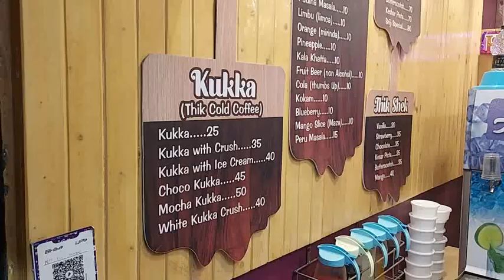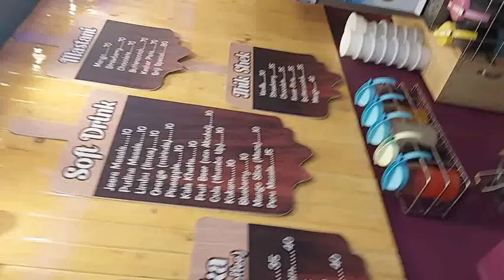ADI'S CAFE PUNE|CHAKAN|SHREEEJI'S ICECREAM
ADISCAFE PUNE CHAKAN SHREEJIICECREAM 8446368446- Yogesh Shinde (Owner Of Adi's Cafe/Shreeji Ice cream. Adress- Chakan Nagar Parishad building, Shreeji Ice Cream/Adi's Cafe. Speciality Of Adi's Cafe, What Punekar's Should Try Here? 1- Kukka(Thick Cold Coffee). 2-Mango Mastani. 3-American Nuts(Shreeji's Special) 4-Cad B. 5-Cad M. 6-Kesar Dry Fruit lassi (Best One 💚 in My Opinion). 7-All Types Of Soda (Special:Jeera Masala Soda). 8- All Types Of Ice Cream Are Available. My Ratings :- 10/ 9 💚🇮🇳🖤. Plz Do Visit... Yogesh bhau is a Very Kind hearted Person.Yogesh bro's Smile is Very Popular in Chakan.